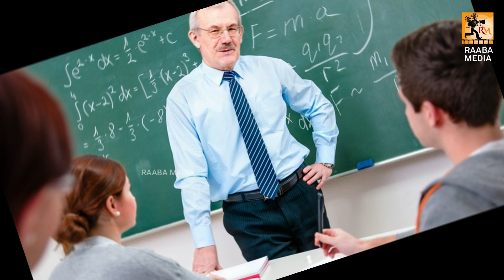கெட்ட சிந்தனையை உடைத்தெறிந்து நல்ல சிந்தனையை உருவாக்கு. |Tamil motivational speech.